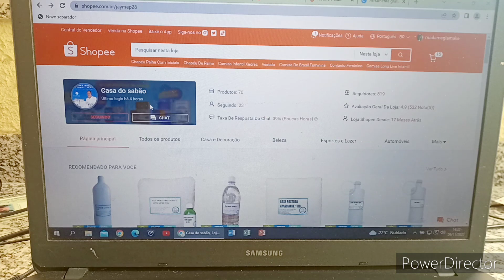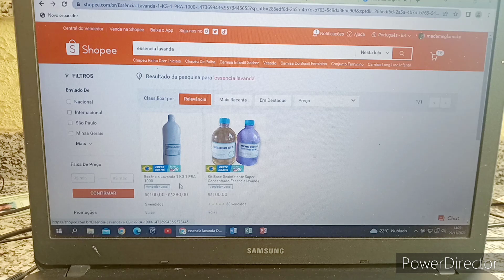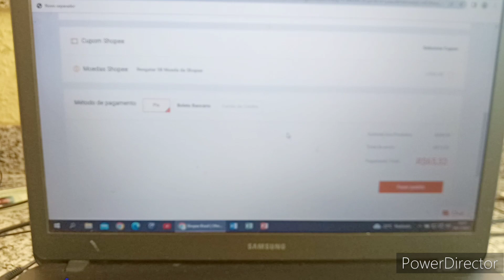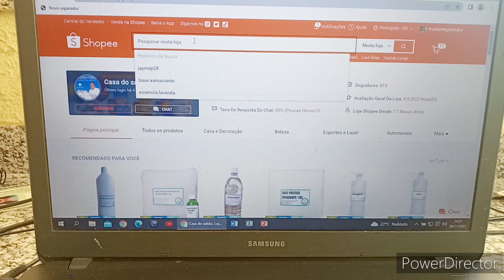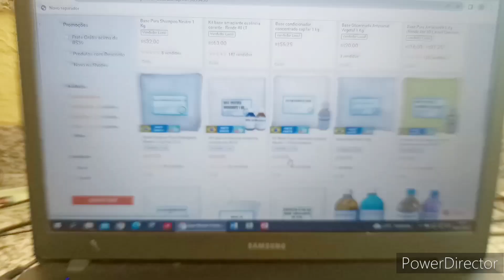A FACILIDADE PARA COMPRAR NA NOSSA LOJA CASA DO SABÃO NO COMPUTADOR